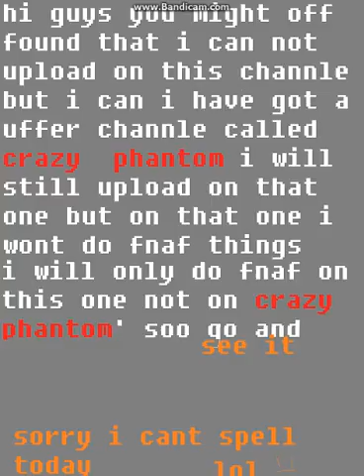soooooooooooooooooooo happpy soooooooooooooooooo good new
yaaaaaaaaaaaaaaaaaaaaaay:D
MY CHANNLE IS WORKING YAYYAYA SO I CAN UPLOAD NOW YAYAYAY